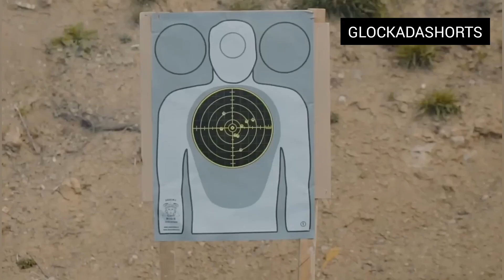TOP 3 NOVAS ARMAS PARA 2023 LANÇAMENTO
novas armas no mercado para 2023